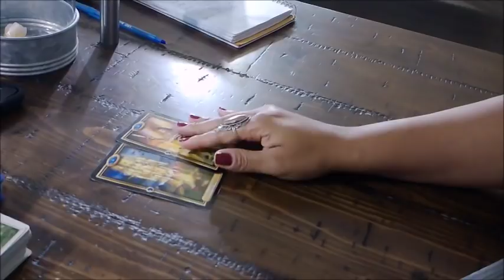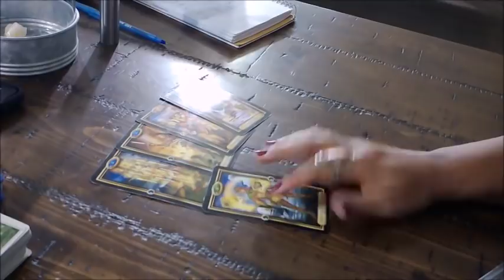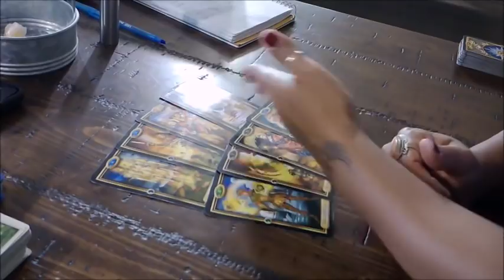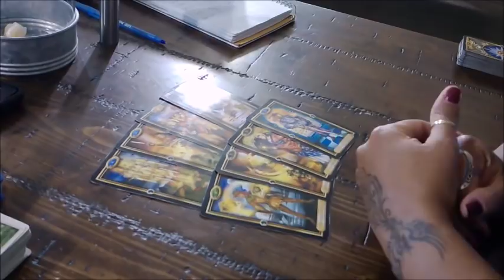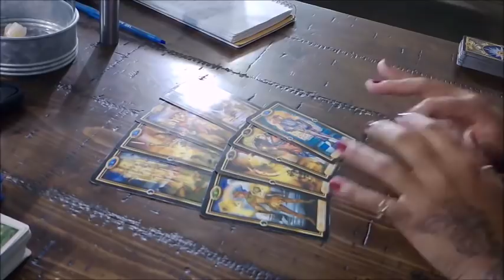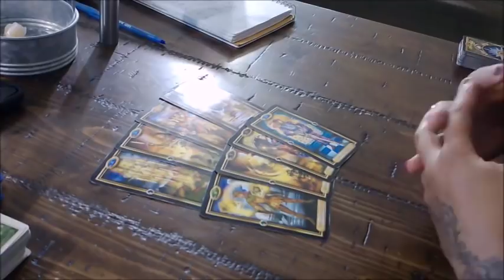Aquarius Singles- You Don't Care One Way Or Another- Nov.17-24